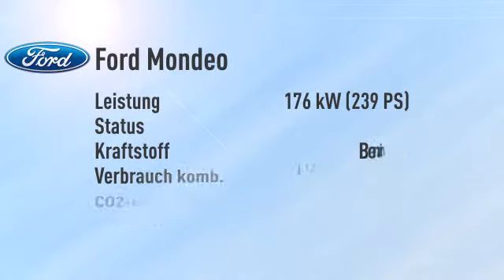Ford Mondeo Mondeo Turnier EcoBoost Titanium Aut./LED -17%